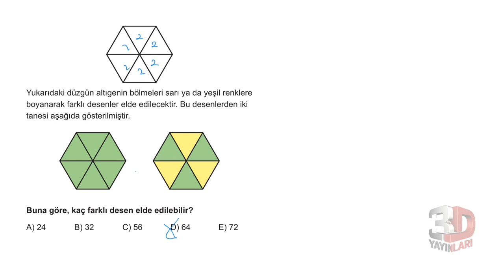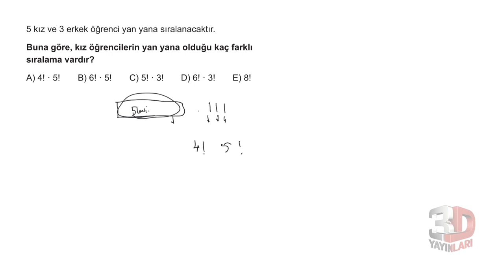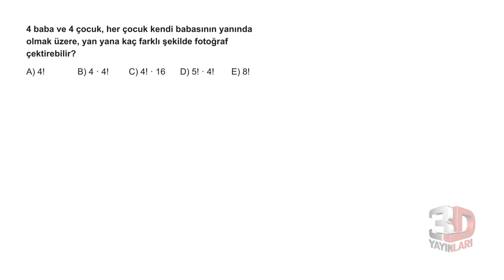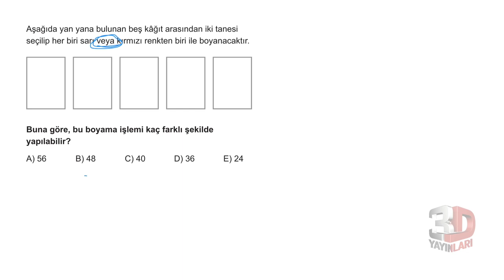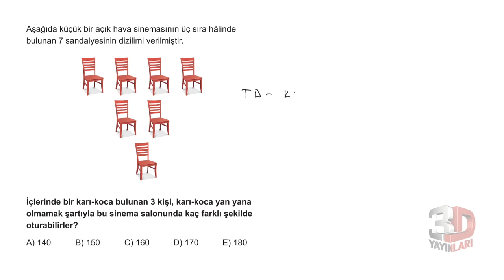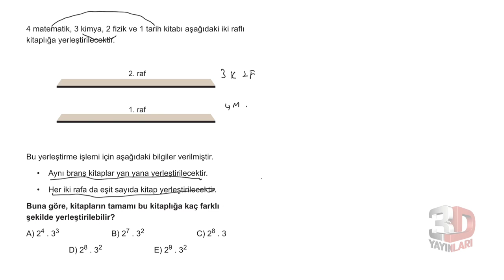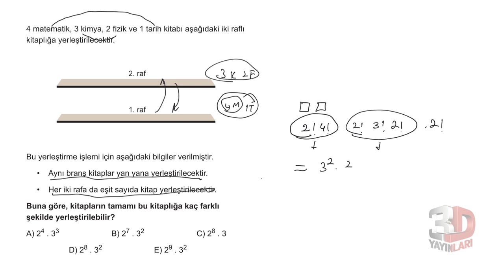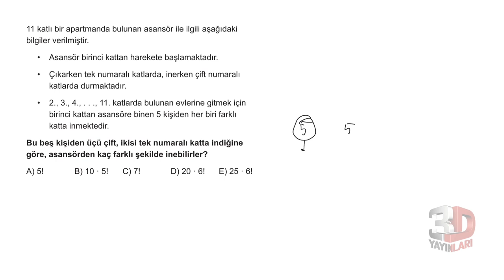3D TYT MATEMATİK BÖLÜM -4 TEST -8(SAYMA,PERMÜTASYON)